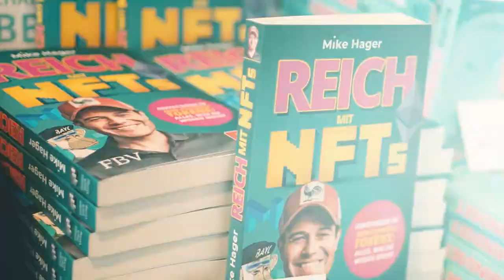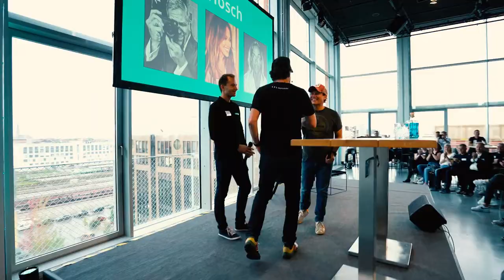Imagefilm Mike Hager - The Future of Finance (by bittner productions)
Vor kurzem gab es das sensationelle Event von Mike Hager
Daraus enstand:
🎬 der Eventfilm, der schon am Abend gezeigt wurde
🎬 eine Menge Testimonial-Clips seiner Kunden
🎬 einige Kurzclips für Social Media um Reichweite zu generieren (zb auf Mikes Twitter Kanal)
🎬und last but not least jetzt dieser Imagefilm

Dieser Imagefilm zeigt was Mike macht und was für eine Kehrtwende er bei den Menschen auslöst.

Damit möchte ich auch zeigen, dass ein Event aus Film-Sicht mehr ist als "nur" ein Event. Da steckt soviel Potential drin, das man das Ganze wirklich mehrfach auswerten kann.

LG Clemens